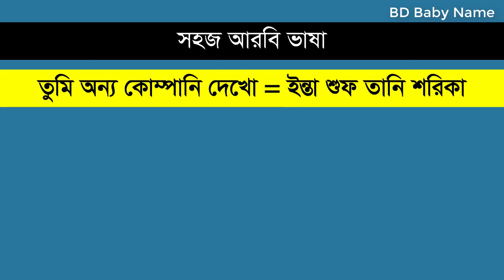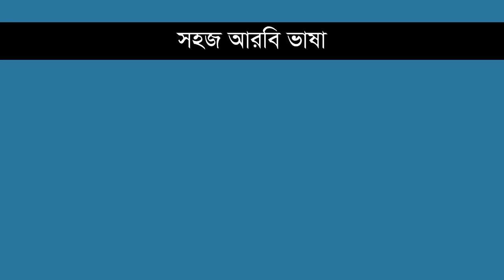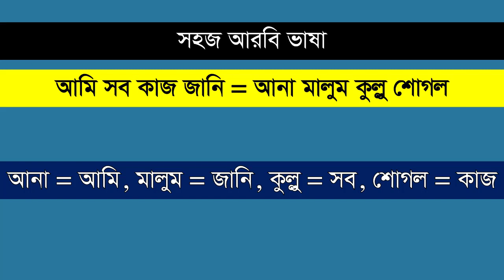আরবি ভাষা শিক্ষা ক্লাস - ১৬৮ | Regular Use Arabic Language | BD Baby Name Arabic Language in Bangla